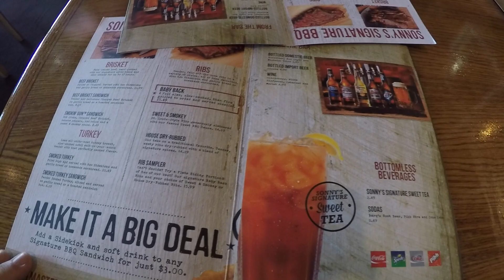Florida Nature at its Best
Took a trip through Florida Nature Preserve on Keri Road